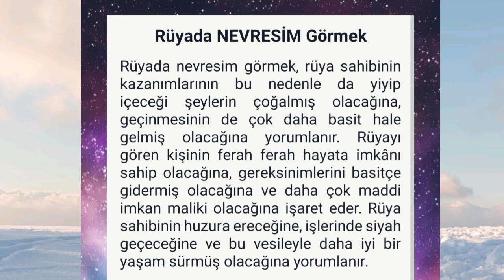rüyada nevresim görmek- rüyada nevresim takımı görmek